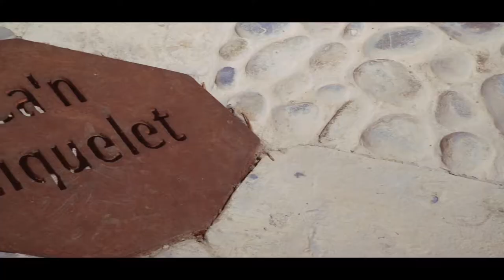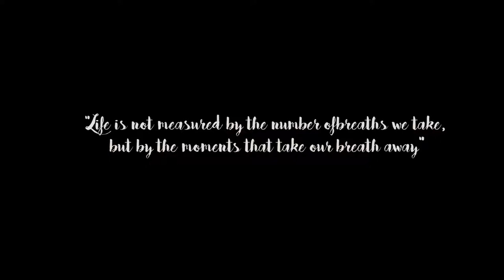CAN MIQUELET OK